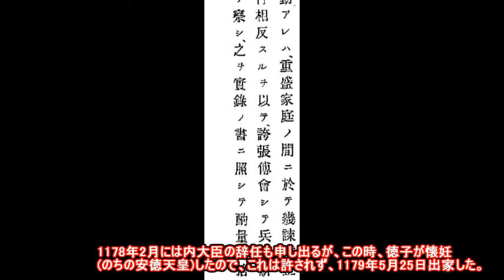20161221「平重盛が後白河法皇・執権に宛てた請書、治承元年1177年12月14日付、帝国大学史料編纂掛、確認朱印」3／3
・・・・最終回 3/3
☆「平重盛が後白河法皇・執権に宛てた請書、治承元年(1177年)12月14日付、帝国大学編纂掛、確認朱印」は当博物館所蔵。

さて、この書状には何と書かれているのでしょう。帝国大学で翻刻、解説した史料を添付します。その内容は1/3、2/3で説明しております。

☆この書は平重盛に後白河法皇から勅許があって、それに対して参朝して御回答するという内容のものです。1177年12月14日。

☆この請書の回答をした後、重盛は気力を失い、政治の表舞台には姿を見せず、後任には平清盛三男・宗盛が平家一門の棟梁として台頭する。1178年2月には内大臣の辞任も申し出るが、この時、徳子が懐妊(のちの安徳天皇)したので、これは許されず、1179年5月25日出家した。同年6月21日には後白河法皇が重盛の館、六波羅の小松殿を見舞っている。(山槐記)。

☆後世、平重盛は三忠臣のひとりとされた。後の二人は万里小路藤房、楠正成です。「日本三忠臣」として高く評価されています。
・・・・終り。